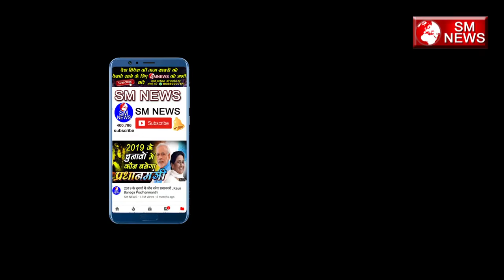झोलाछाप डॉक्टरों के खिलाफ बड़ा प्रदर्शन